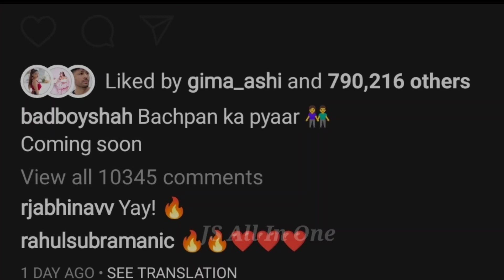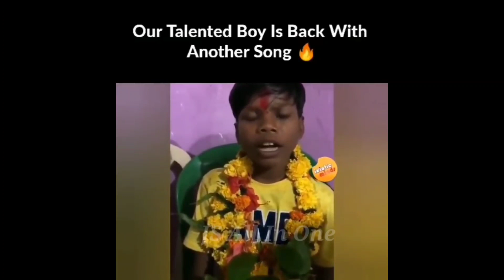Badshah ने सहदेव को Car किया Gift | jane meri janeman bachpan ka pyar mera bhul nahi jana re | Viral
LIKE SHARE COMMENT SUBSCRIE